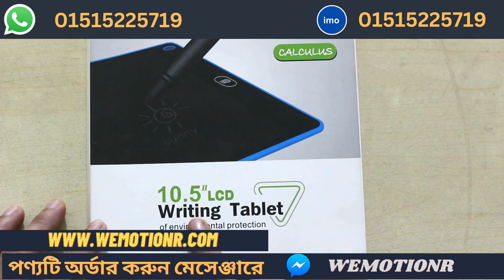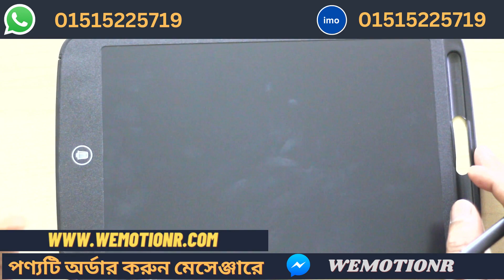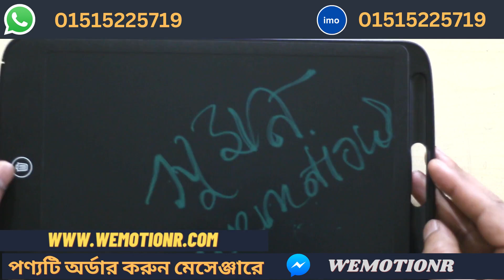যাদুর ট্যাব | Digital Tablet 10.5" | Wemotionr